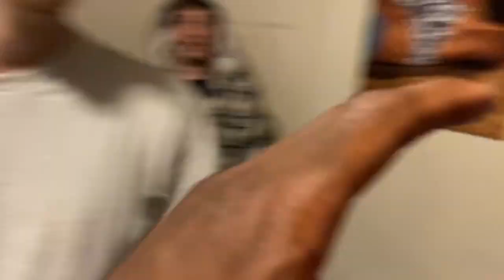Slippery Rock 2021!!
⬇️Snapchat’s 👻⬇️
Magnificentktg
luke_homer21
Jake_gelz
Aj_perella
Mikeyuricha17